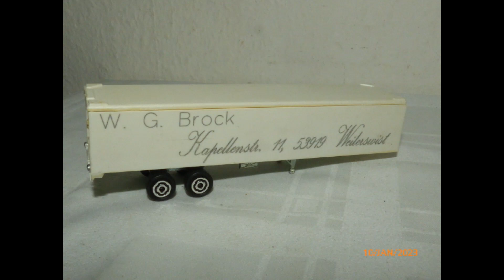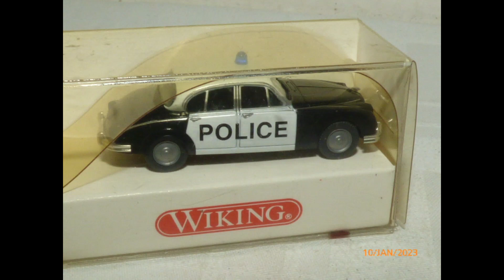Modellauto Raritäten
Modellbau, Modellbahn, Modelleisenbahn, Modellautos, JDK Modellbau